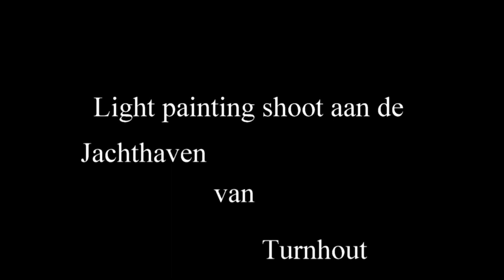Lightpainting shoot aan de Jachthaven van Turnhout met Karmen Vanderhallen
Een leuke Lightpainting shoot gehad aan de Jachthaven van Turnhout met Karmen Vanderhallen.